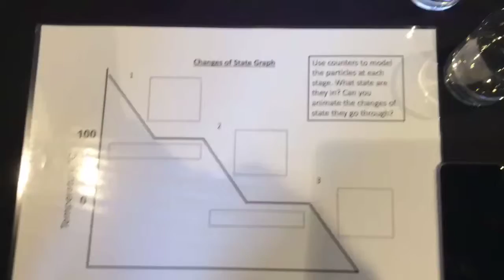trim A7D80FB3 2D26 40F3 9465 D1397BFF6280